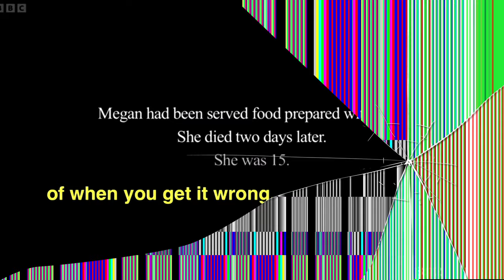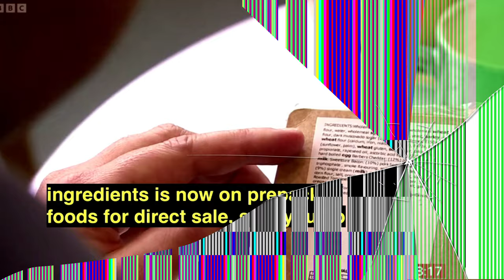Cracked TV Screen Prank Broken Background Backdrop 4K 30fps Copyright Free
Cracked TV Screen Broken Prank Background Backdrop 4K 30fps Copyright Free